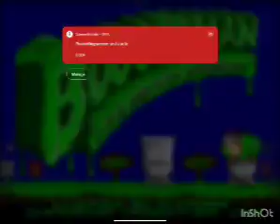Game Over: Bogger Man (SNES)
2024/09/04 0:06:50 PM
Bogger Man SNES Was Released Year 1995

エアーマンを倒せない

Your Other Channel